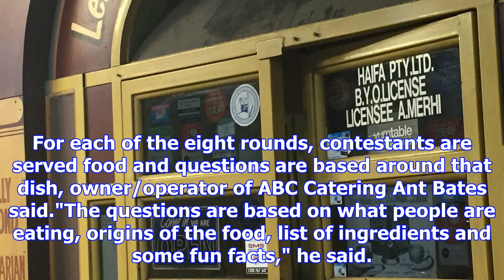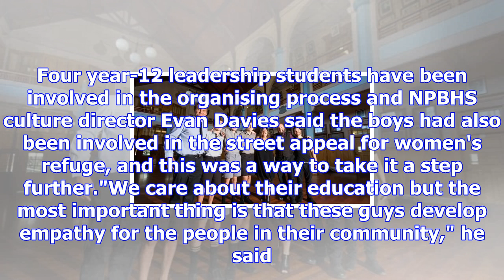Taranaki's cheapest degustation for good cause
CHRISTINA PERSICO Last updated 15:28, November 1 2017 Director of culture Evan Davies in Pridham Hal...